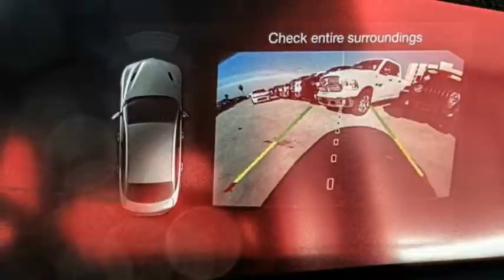2019 Alfa Romeo Giulia VAN NUYS LOS ANGELES SAN FERNANDO VALENCIA CANOGA PARK TV8462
2019 Alfa Romeo Giulia RWD

RUSSELL WESTBROOK CHRYSLER DODGE JEEP RAM PROUDLY SERVICING VAN NUYS, LOS ANGELES, SAN FERNANDO, VALENCIA, CANOGA PARK, & SURROUNDING SOUTHERN CALIFORNIA LOCATIONS. THIS GRAY 2019 Alfa Romeo GIULIA IS EQUIPPED WITH A Engine: 2.0L 280HP I4 DI Turbo, AUTOMATIC TRANSMISSION, AND RECEIVES AN ESTIMATED 24 City/33 Hwy MPG. CONTACT RUSSELL WESTBROOK CHRYSLER DODGE JEEP RAM OF VAN NUYS TO SCHEDULE A TEST DRIVE AND TAKE THIS 2019 Alfa Romeo GIULIA HOME TODAY, OR VISIT OUR SHOWROOM CONVENIENTLY LOCATED AT 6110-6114 VAN NUYS BLVD VAN NUYS, CA 91401. STOCK #: TV8462 | 2019 Alfa Romeo Giulia RWD POWER PASSENGER SEAT POWER WINDOWS TRACTION CONTROL 2019 Alfa Romeo GIULIA RWD **LEATHER INTERIOR**, **PANORAMIC MOON ROOF**, **BACKUP CAMERA**, **SIRIUS XM RADIO**, **BLUETOOTH WIRELESS / HANDS FREE**, **UCONNECT**, MODIFIED EXHAUST, Aluminum Interior Trim, Aluminum Steering Column Mounted Paddle Shifters, Auto-Dimming Exterior Mirrors, Black Headliner, Blind Spot & Cross Path Detection, Bright Aluminum Pedals, Colored Brake Calipers, Dark Exhaust Tips, Dark Miron Badging, Dark Miron Exterior Mirror Caps, Dark Miron V Scudetto Grille, Driver Assist Static w/Front Sensors Package, Dual-Pane Sunroof, Front/Rear Park Assist System, Full Speed FWD Collision Warn Plus, Gloss Black Shark Fin Antenna, Gloss Black Window Surround Moldings, Monochromatic Center Wheel Caps, Nero Edizione, Quick Order Package 22K Sport, Sport Front & Rear Fascias, Sport Interior Package, Sport Leather-Wrapped Steering Wheel, Wheels: 18 x 8.0 Dark Double Y-Spoke Aluminum. 24/33 City/Highway MPG At Russell Westbrook Chrysler Dodge Jeep Ram of Van Nuys we provide premium customer service with a hassle-free buying experience. Make sure to ask about our $0 Down Financing on this vehicle! CARFAX One-Owner. Clean CARFAX. At Russell Westbrook Chrysler Dodge Jeep Ram or Van Nuys, every customer is a winner! All vehicles feature Market-Based Pricing, CARFAXTM Vehicle History Reports, and reconditioning records. Russell Westbrook Chrysler Dodge Jeep Ram or Van Nuys - A Team Above All - Above All, A Team! STOCK #: TV8462 | VIN: ZARFAMANXK7606236 | 2019 Alfa Romeo Giulia RWD POWER PASSENGER SEAT POWER WINDOWS TRACTION CONTROL Russell Westbrook CDJR of Van Nuys